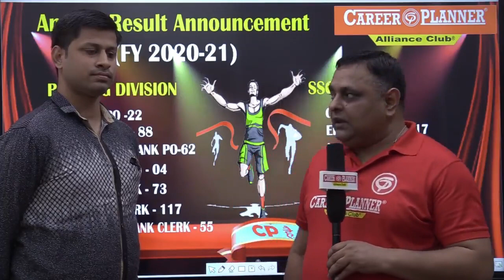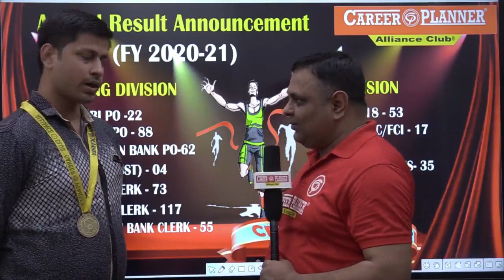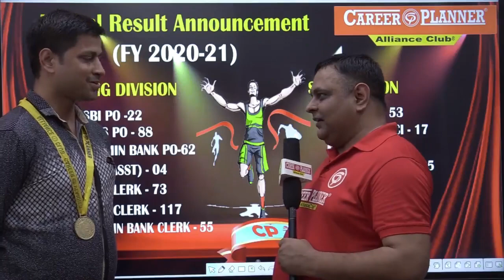Achievers' Talk | MTS | Career Planner | Alliance Club | CP Hai To Sambhav Hai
✅✅ Career Planner
👉 CP House, Shivpuri , Atal Path, Off Boring Road, Patna, Bihar 800023

✅✅ Career Planner
👉 CP House , Doctor's Colony, Near Kendria Vidalaya Patna - 800020

✅✅ Career Planner
👉 Arya Kumar Road Besides Axis Bank,Rajendra Nagar Patna - 800016

✅✅ Career Planner
👉 C.P. House, Opp Patna college, Ashok Rajpath Patna - 800004

✅✅ Career Planner
👉 C.P. Campus, Near Rukanpura Flyover Bailey Road, Patna - 800014